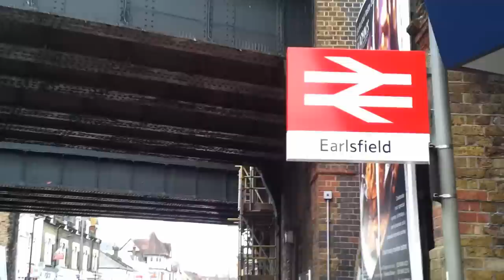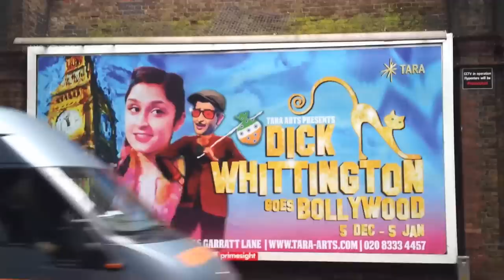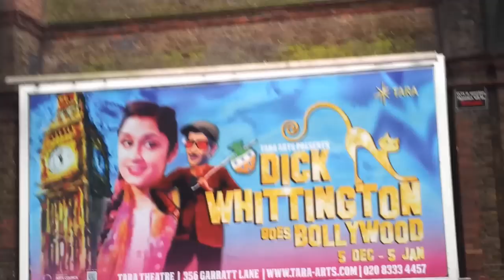Gangnam Rat Style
Tara Arts' Rat themed version of PSY's Gangnam Style with Earl the rat & friends in and around Earlsfield.  In aid of Dick Whittington Goes Bollywood by Harvey Virdi, Tara Arts' Christmas pantomime.

Guests:
Earl the Rat
Big Issue Man - Earlsfield
Cast - Dick Whittington goes Bollywood
Amy Briggs, Ine Van Riet, Jakob Berger

Special Thanks:
The citizens Earlsfield & Garratt Lane
Earlsfield Station - without which our film would have no substance